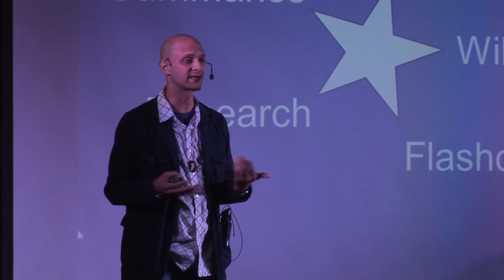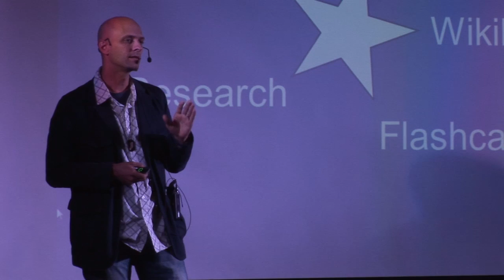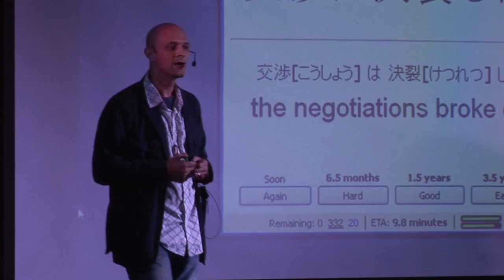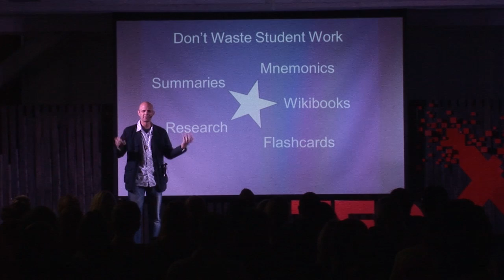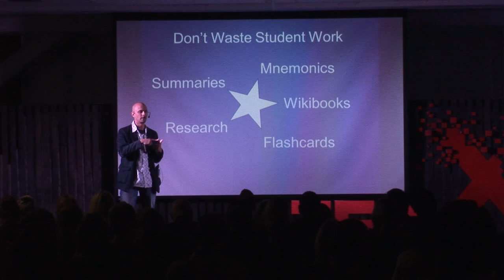TEDxOttawa - Jim Davies - Don't Waste Student Work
Jim Davies

"Don't Waste Student Work"

In this TEDxOttawa talk, Dr. Jim Davies describes how to make student
assignments more meaningful and productive by having students create
material for education and scholarly research. He describes four
successfully deployed initiatives in this inspiring and important talk
that could have great ramifications for education.

University's Institute of Cognitive Science. He investigates
computational analogy, visual imagination, and creativity as the
principal investigator of the Science of Imagination Laboratory.